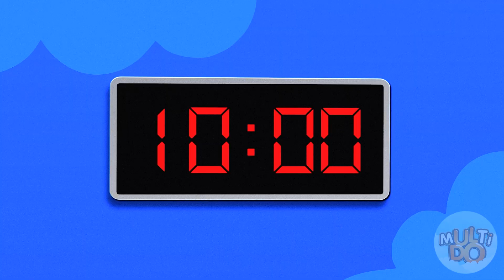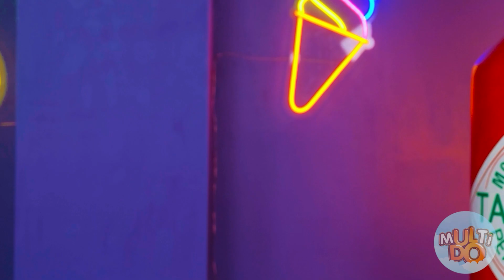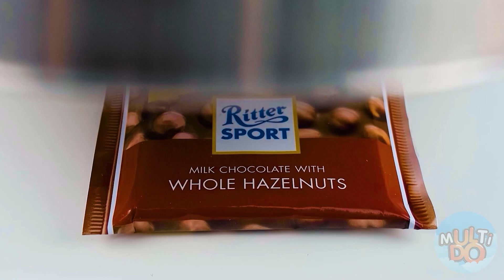Jedzenie w Geometrycznych Kształtach | Bitwa na Jedzenie Multi DO Food Challenge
Geometria jest bardzo trudna! A co by było, gdyby każda figurka była jadalna? Sprawdź nowe wyzwanie!